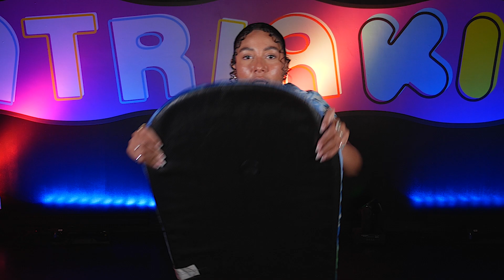Patria Kids Church Online | Have Joy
Today we learn that we can have joy because of Jesus. The parable of the lost sheep!